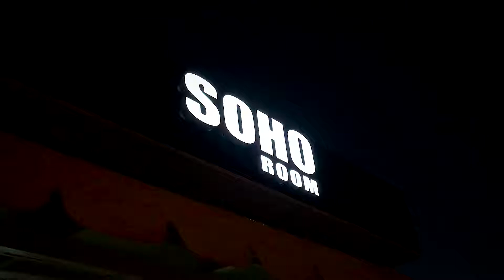Soho Room (Шымкент) 2017